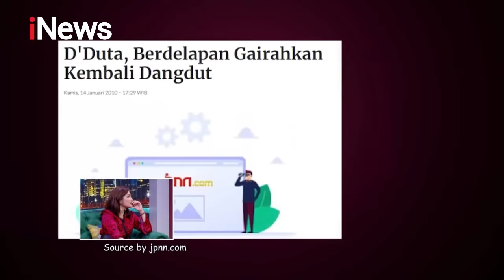Kenang Masa Lalu, Iis Dahlia dan Iyeth Bustami Malah Emosi Part 02 - Call Me Mel 14/01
Arisan Dangdut